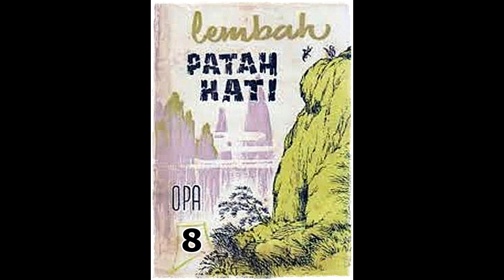Seri Cerita Silat Lembah Patah Hati Jilid 8